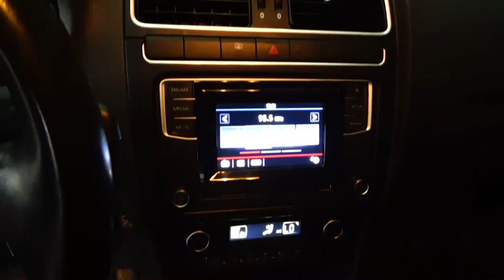Volkswagen / Vento / 2017 - HT038366